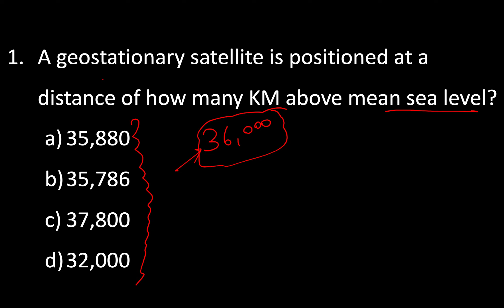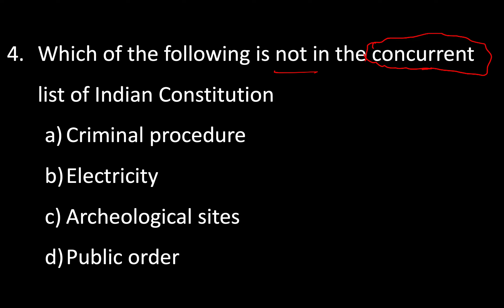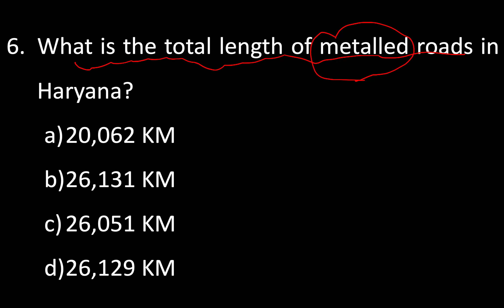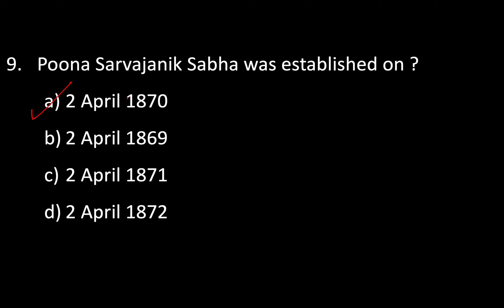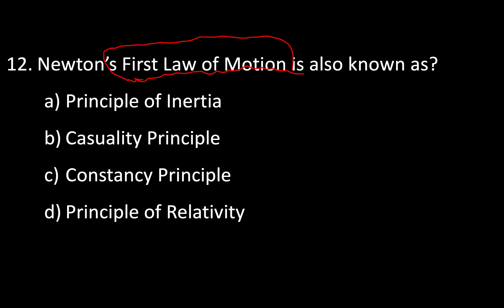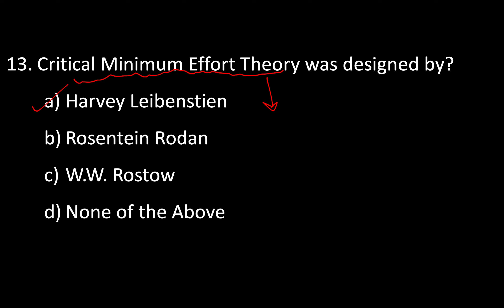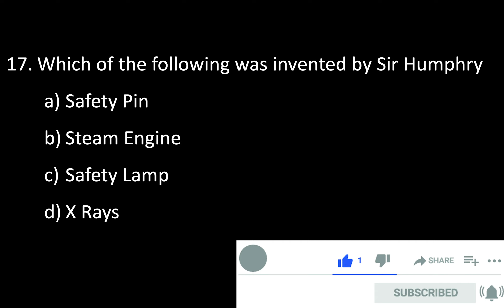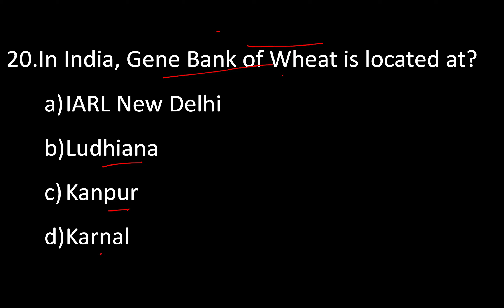HCS 2021 Mock Test Set 8 | PYQ Past Year Questions Past Year Papers | HPSC HCS PrelimsTestSeries2021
We have launched practice test series for the upcoming Haryana Civil Services Exam 2021 HPSC HCS 2021, HCS Prelims 2021. Your target should be to practice maximum MCQ and revise thoroughly. Make sure to solve all our practice questions.